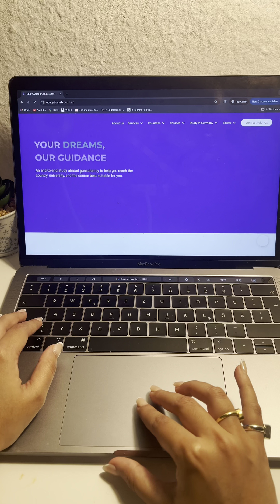How to Study in Germany for FREE🇩🇪🇩🇪EduOptions Germany Study Abroad Consultants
Madhura’s Journey with Eduoptions: From India to Germany!
Join Madhura as she shares her inspiring story of studying abroad
in Berlin through Eduoptions. Learn how she made her dream a reality
and how you can too, with their free consulting services.
Your study abroad adventure awaits.

[consultation , germany, studyingermany, masters programme,
bachelor’s programme, study abroad, overseas study, German Education, IELTS, APS, DAAD, GOETHE, Eduoptions]